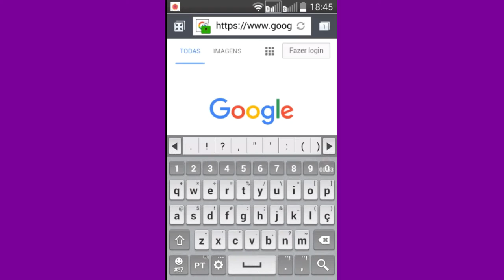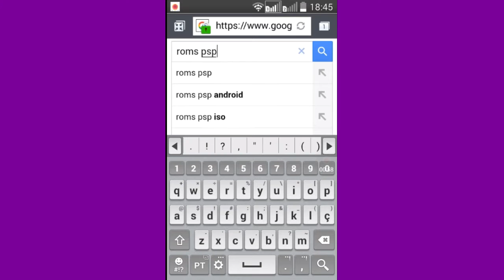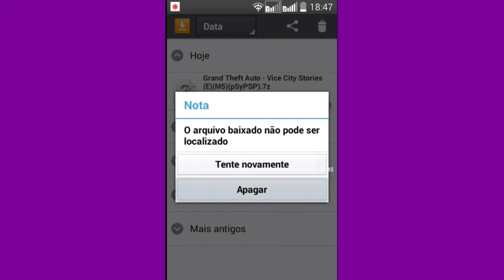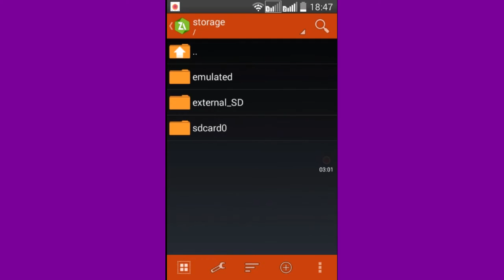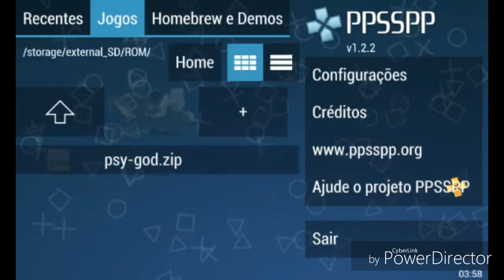Tutorial PPSSPP 2016 Atualizado!!!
O tutorial ppsspp ,feito de uma forma divertida , esperamos que gostem.